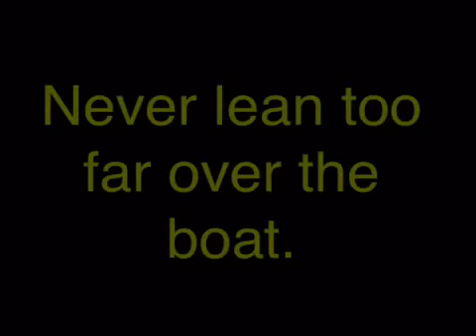Shark Bites - Safety Tips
Wade and Rebecca demonstrate one of most important safety tips when encountering a killer shark.